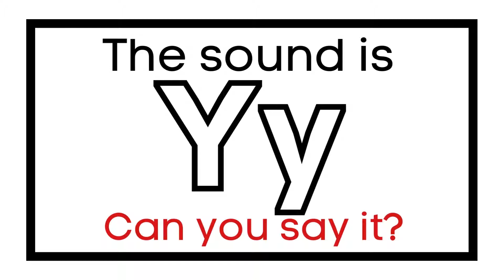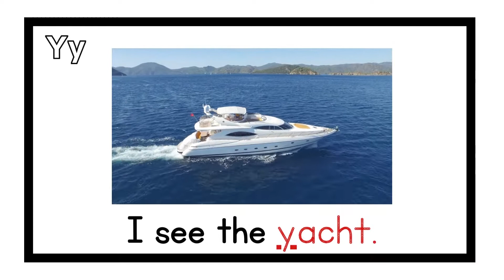Letter Yy - Letter Story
Circle Time Week 30
Letter Yy
Number 7
Shape Rectangle
Color  Green